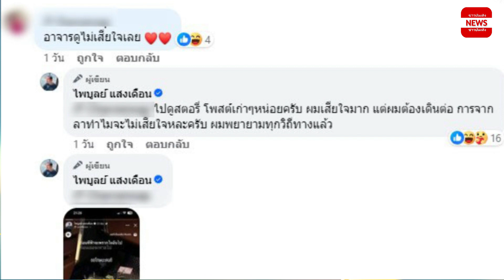ครูไพบูลย์ งัดหลักฐานโต้ เจอถามดูไม่เสียใจ หลังเลิก กระต่าย พรรณนิภา